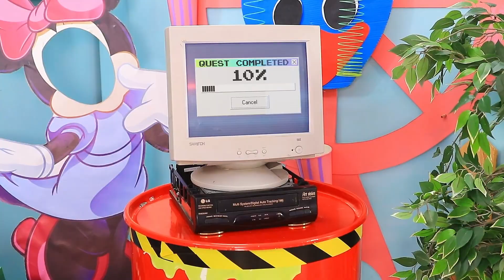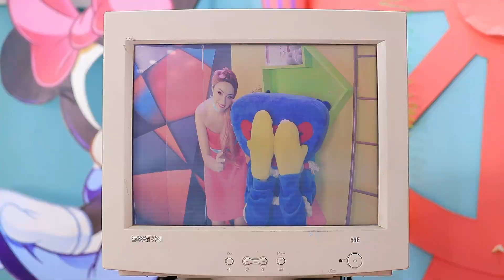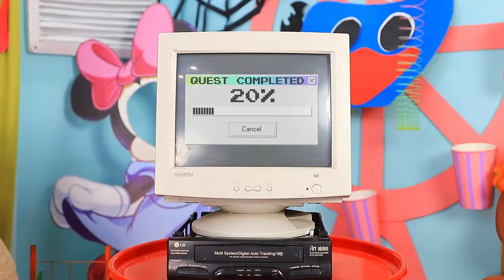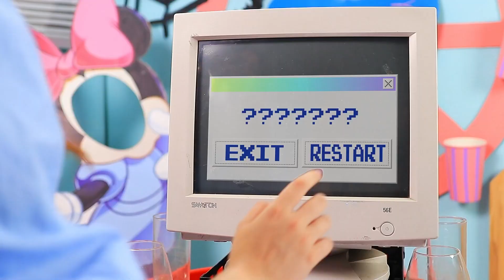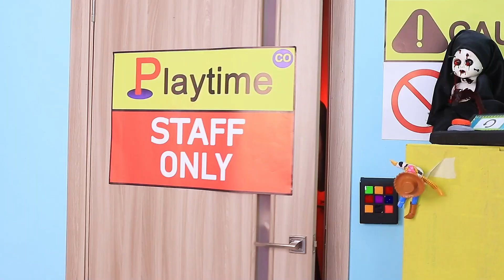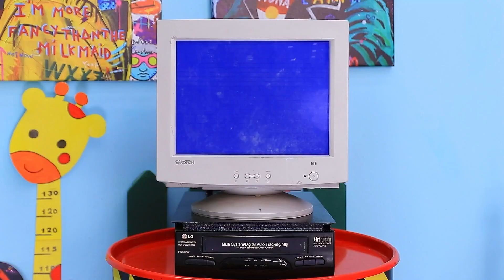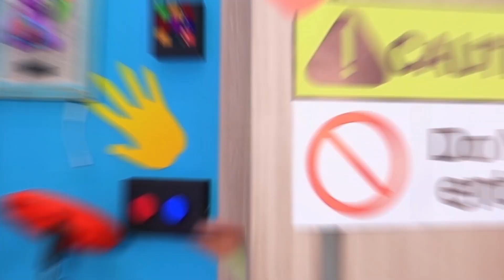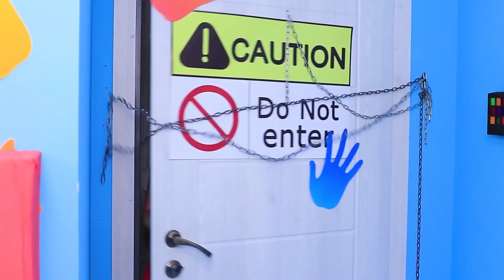Mamma Gambe Lunghe e Huggy Wuggy Costruiscono Stanze Segrete Sotto il Letto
Quale stanza segreta ti è piaciuta di più, quella di Mamma Gambe Lunghe o quella di Huggy Wuggy? Guarda le fantastiche idee nel nostro nuovo video.